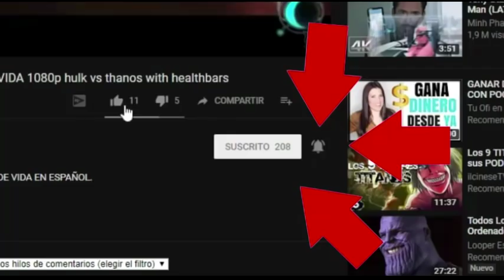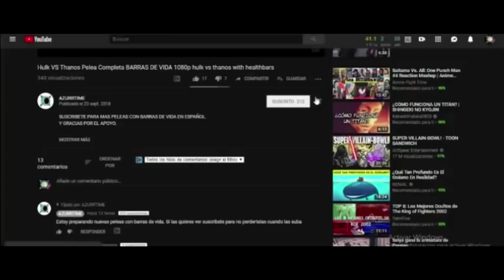Capitan america pelea en el elevador con barras de vida En español 🔥 - Captain america vs shield